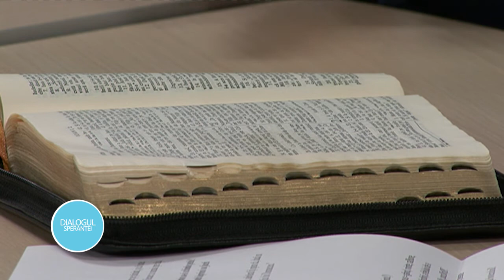Dialogul Sperantei | 20.02.2018 | Renasterea